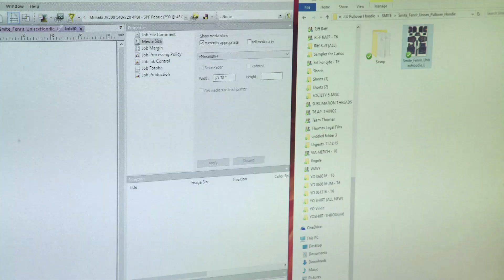INTO THE AM x SMITE - Official Merchandise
We teamed up with Hi-Rez Studios to create an epic collection of handmade Smite merchandise. Each item is printed, cut and sewn in sunny California then shipped around the world!

Officially licensed Smite Merchandise. Smite is a Trademark of Hi-Rez Studios, Inc.

INTO THE AM is the market leader in cut-and-sew All Over Print apparel, servicing customers across the Globe 365 days-a-year.

Our mission is simple: Transform artistic visions into high-quality apparel :)

Headquarters: Anaheim, CA, USA